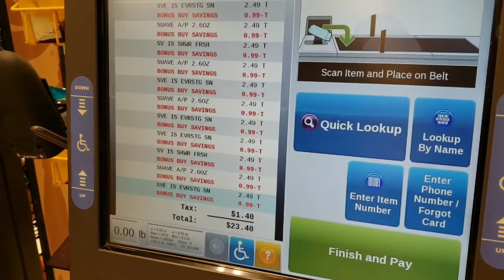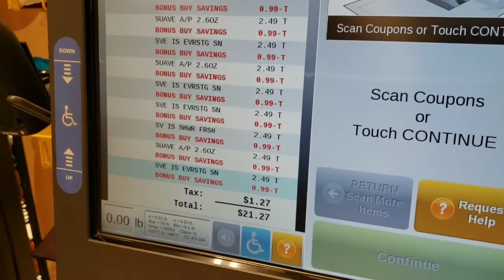STOP AND SHOP ⭐ RUN DEAL ⭐ CHEAP DEODORANT ⭐